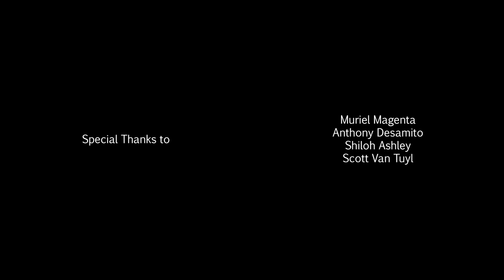An Da Shealladh/The Two Sights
An Da Shealladh, Gaelic for "the two sights," refers to a medieval form of future seeing. Usually someone who experiences An Da Shealladh will see visions of their death, or the death of someone close to them. My video explores this concept by contrasting ancient and contemporary death rituals. It tells a tale of two people, or perhaps one, as they accept their own death.